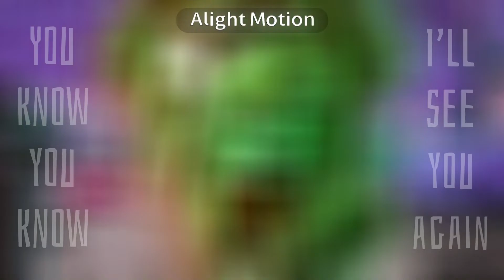When will I see you again ( 💫 shooting stars ) - practice edit - random OC - Gacha Life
SET TO HIGHEST QUALITY!

Please ignore the small mistakes in the beginning! This is just a practice edit so don’t mind me.

I’ll try to join a typo MEP soon so y’all can see my typography skill too! 🤍

About me:
Call me either, Evie or Eves
She/her
English isn’t my first language.
This channel will be edits/memes, and typography!

✧･ﾟ: *✧･ﾟ:* *:･ﾟ✧*:･ﾟ✧